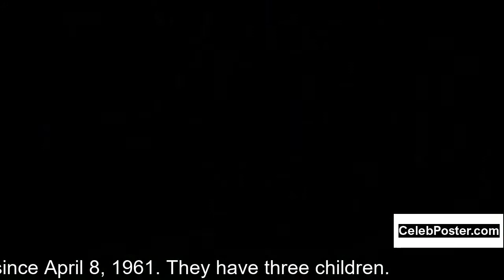Peter Bowles biography